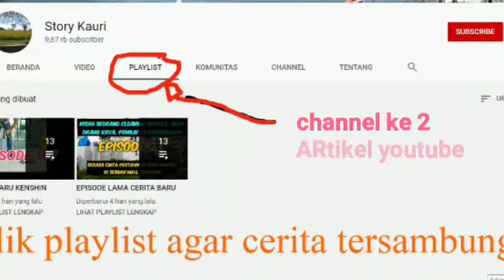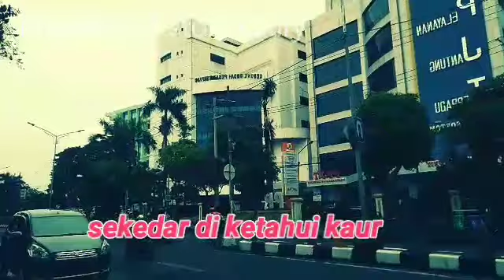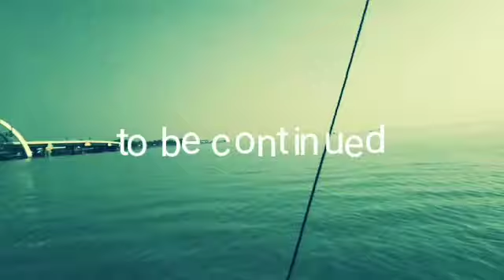kenshin dan kaury tak masuk kerja bersama